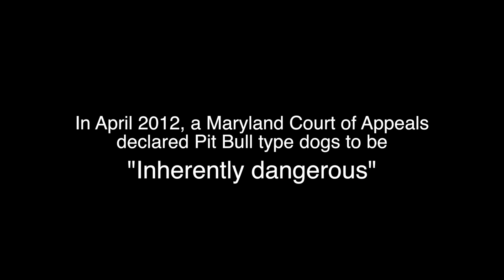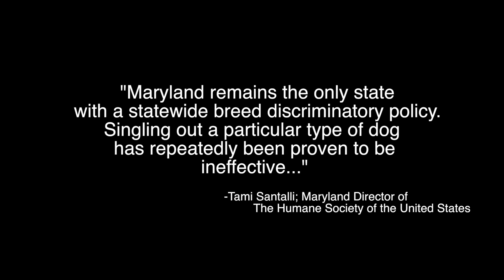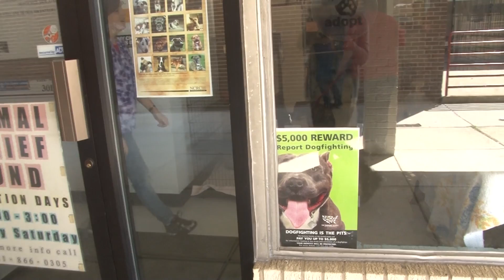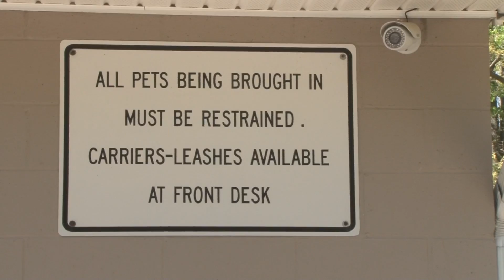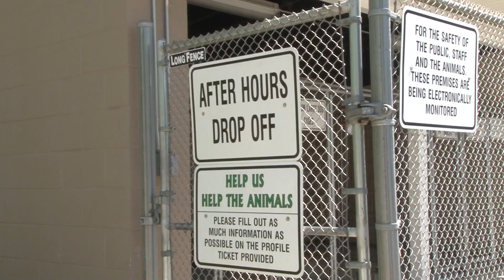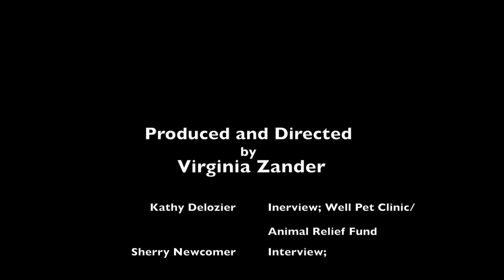Not A Bully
This video is about the Pit Bull stereotype.